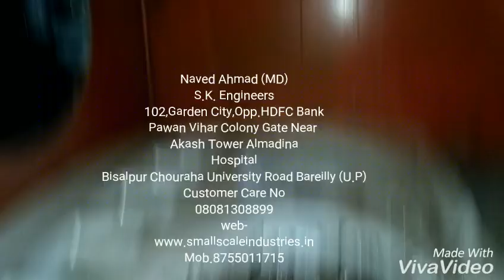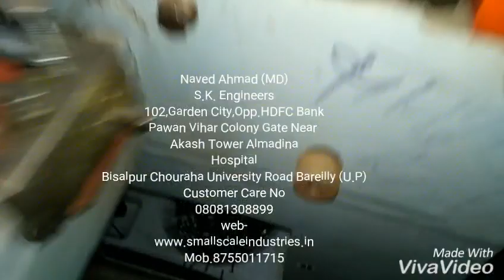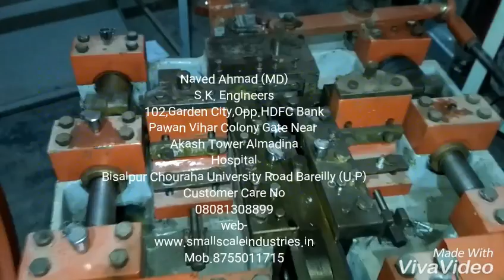WIRE NAIL MACHINE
S.K.Engineers 102.Garden City Colony opp.HDFC BANK Pawan_Vihar Colony b Gate Near:Aakash_Tower Al Madina Hospital University_Road
BISALPUR CHAURAHA Bareilly (UP).